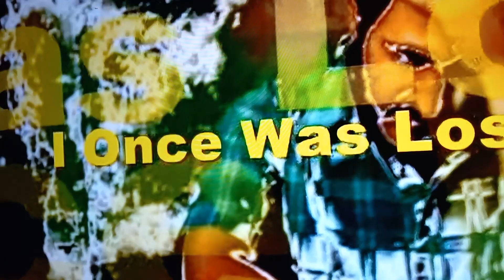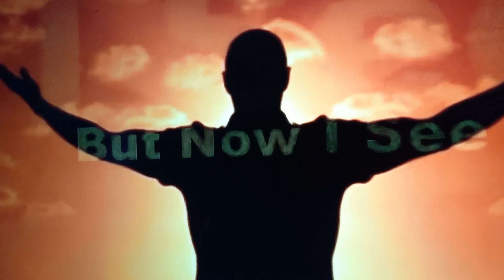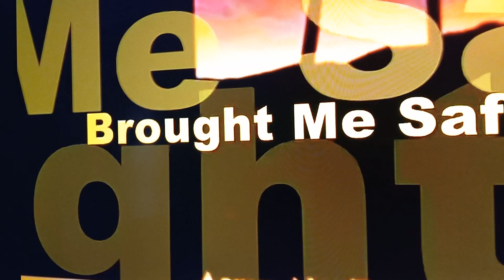Aaron Neville Sings Amazing Grace@carolynkindrix9328